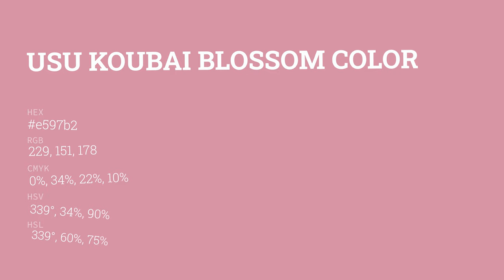Usu Koubai Blossom color e597b2 hex color - Violet color - Cool color e597b2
What color is Usu Koubai Blossom ? e597b2 hex color - Violet color - Cool color e597b2

Hex e597b2 Color Code is also known as Usu Koubai Blossom color.